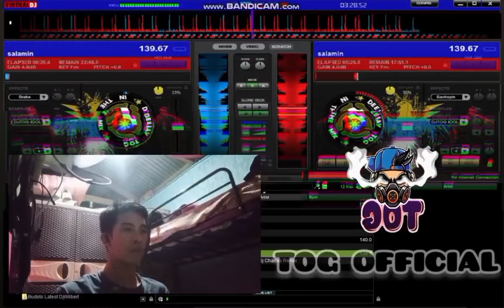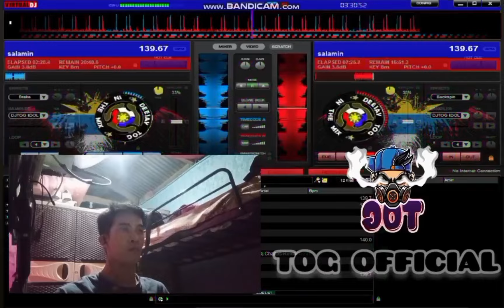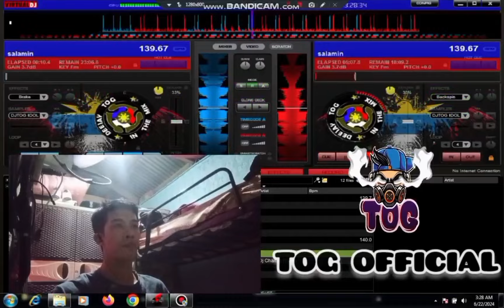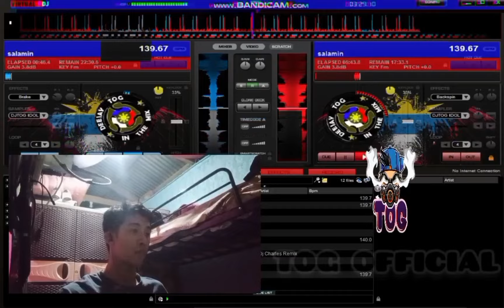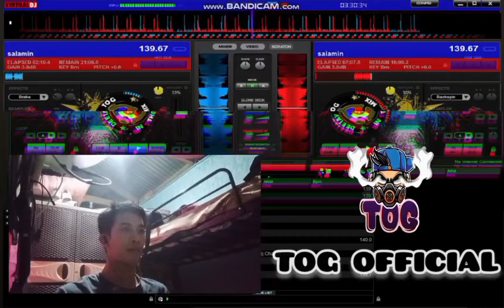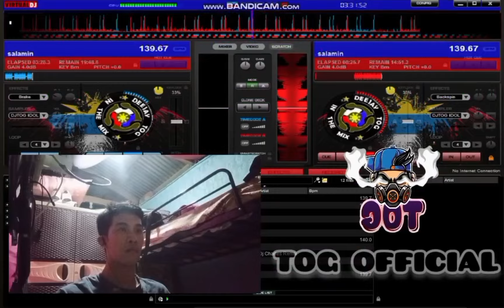VIRAL REMIX TIKTOK BUDOTS 2024 | DISCO NONSTOP BUDOTS